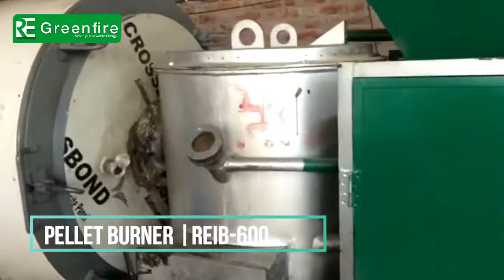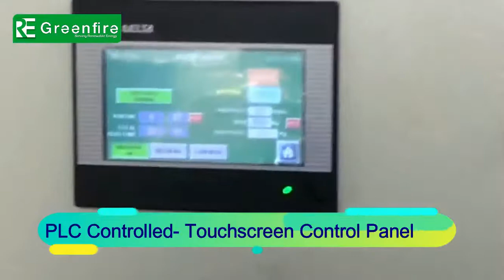6 L KCAL THERMIC HEATER | ECO-FRIENDLY | PELLET BURNER